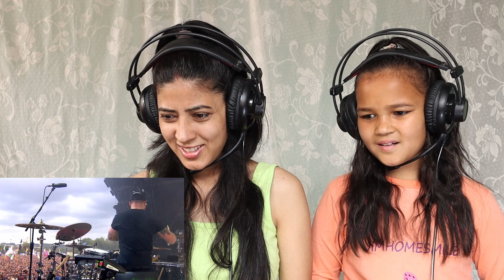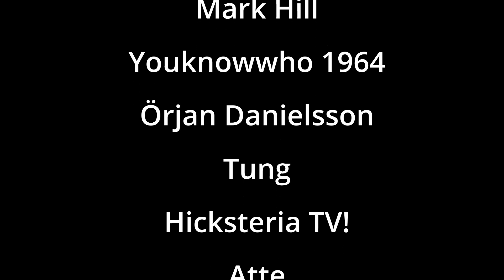ROYAL BLOOD REACTION FOR THE FIRST TIME | LITTLE MONSTER REACTION | NEPALI GIRLS REACT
Watch us react to a ROYAL BLOOD for the first time and the song is called LITTLE MONSTER.